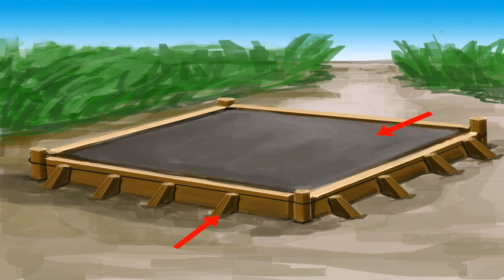Cheap Ways To Build A Covered Patio